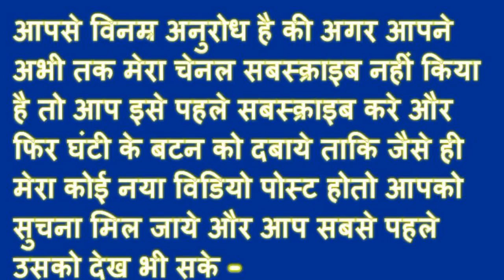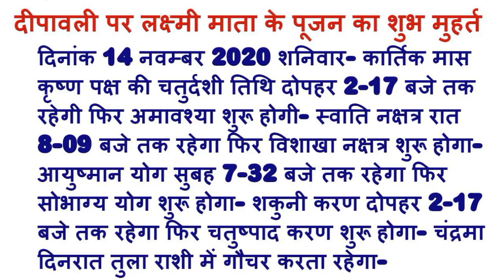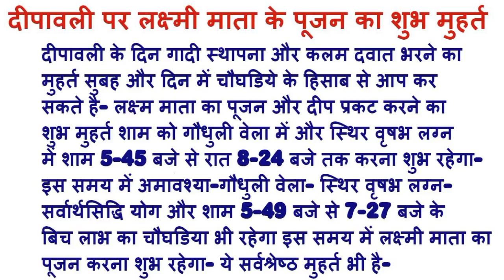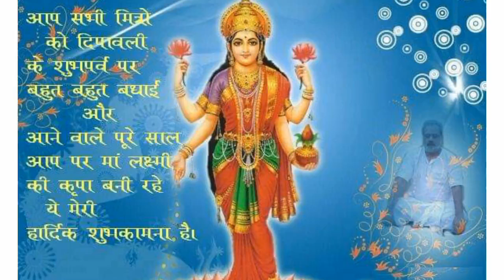माँ लक्ष्मी लुटायेगी धन और एश्वर्य- राशिनुसार करे पूजा और माँ को घर बुलाये -पूजन और दीप प्रकट मुहर्त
दिनांक 14 नवम्बर 2020 शनिवार- कार्तिक मास कृष्ण पक्ष की चतुर्दशी तिथि दोपहर 2-17 बजे तक रहेगी फिर अमावश्या शरू होगी- स्वाति नक्षत्र रात 8-09 बजे तक रहेगा फिर विशाखा नक्षत्र शुरू होगा- आयुष्मान योग सुबह 7-32 बजे तक रहेगा फिर सोभाग्य योग शुरू होगा- शकुनी करण दोपहर 2-17 बजे तक रहेगा फिर चतुष्पाद करण शुरू होगा- चंद्रमा दिनरात तुला राशी में गौचर करता रहेगा- आज का राहुकाल सुबह 9-39 बजे से 11-01 बजे तक रहेगा- आज शनिवार को पूर्व दिशा में दिशाशुल रहता है- आज अभिजत मुहर्त दोपहर 12-01 बजे से 1-44 बजे तक रहेगा- सर्वार्थ सिद्धि योग सूर्योदय से रात 8-09 बजे तक रहेगा- विजय मुहर्त दोपहर 2-11 बजे से 2-55 बजे तक रहेगा- गौधुली वेला मुहर्त शाम 5-45 बजे से 6-09 बजे तक रहेगा
सुबह 8-18 बजे से 9-39 बजे तक शुभ का चौघडिया
दोपहर 12-22 बजे से 1-44 बजे तक चर का चौघडिया
दोपहर 1-44 बजे से 3-05 बजे तक लाभ का चौघडिया
दोपहर 3-05 बजे से 4-27 बजे तक अमृत का चौघडिया
शाम 5-49 बजे से 7-27 बजे तक लाभ का चौघडिया
रात 9-06 बजे से 10-44 बजे तक शुभ का चौघडिया
रात्री 10-44 बजे से 12-23 बजे तक अमृत का चौघडिया
मध्यरात्रि 12-23 बजे से 2-01 बजे तक चर का चौघडिया
रात्रि के अंत में 5-18 बजे से 6-57 बजे तक लाभ का चौघडिया
आज गादी स्थापना और कलम दवात भरना का मुहर्त सुबह और दिन में चौघडिये के हिसाब से आप कर सकते है- लक्ष्मी माता का पूजन और दीप प्रकट करना का शुभ मुहर्त शाम गौधुली वेला में और वृषभ स्थिर लग्न में शाम 5-45 बजे से रात 8-24 बजे तक करना शुभ रहेगा इस समय में अमावश्या- गौधुली वेला- वृषभ स्थिर लग्न- सर्वारथसिद्धि योग 5-49 बजे से 7-27 बजे तक लाभ का चौघडिया भी रहेगा इसलिए शाम को 5-45 बजे के बाद लक्ष्मी पूजन करना ठीक रहेगा-
आज दीपावली का त्यौहार है- लक्ष्मी पूजन- दीपमालिका- दीपोत्सव- है- आज ही नरक चतुर्थी भी है-